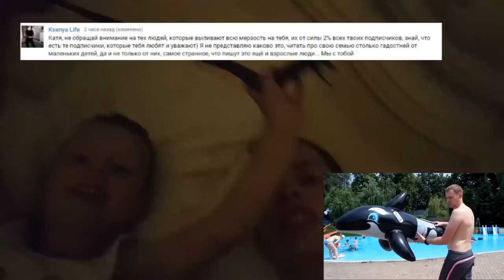VLOG: Лечу зубы / Купили аппарат для сладкой ваты / Кушаем пельмени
Делаем сладкую вату с детьми
Наши Ежедневные влоги
Всем привет и добро пожаловать, на этом канале мы будем выкладывать видео о том как Клим развивается, играет один и с Макой, Пилотом и дает интервью...